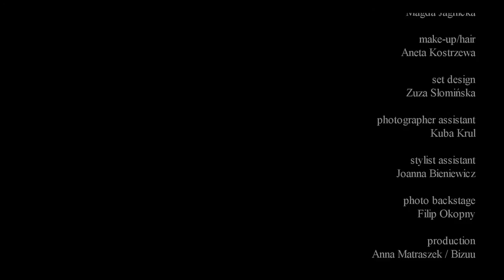Bizuu Fall/Winter 2013/2014 making of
filmed by Artur Cieslakowski
photography by Lukasz Pukowiec
model. Zuza/Gaga Models
stylist. Magda Jagnicka
make-up/hair. Aneta Kostrzewa
set design. Zuza Słomińska
photographer assistant. Kuba Krul
stylist assistant. Joanna Bieniewicz
photo backstage. Filip Okopny
production. Anna Matraszek/Bizuu
location. Studio Sensi